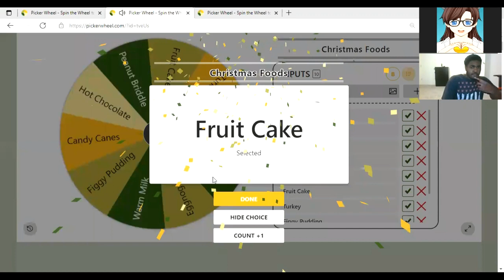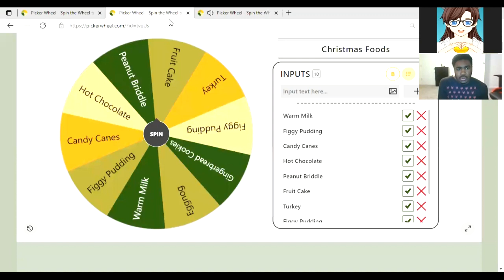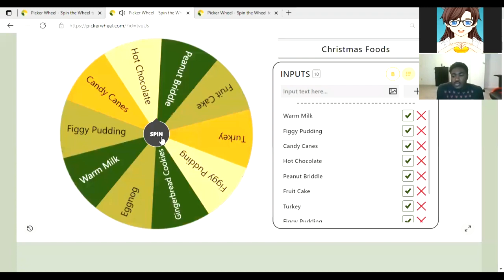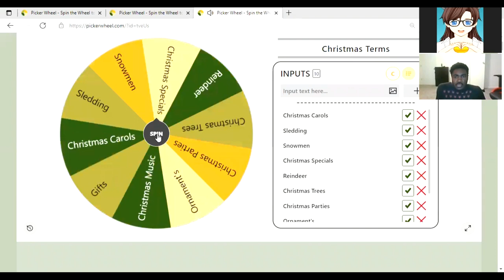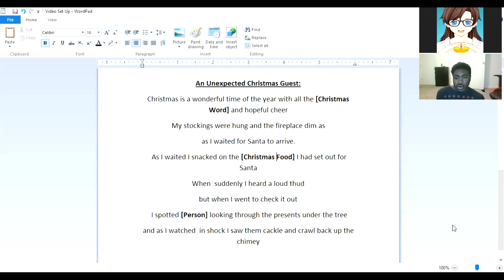Christmas Mab Libs w/ TB Stories!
Special Thanks To Tyrae! Check him out!

-MP3Caprice.com

-httpsdownloads.khinsider.comgame-soundtracksalbumsonic-adventure-2-original-sound-track1-

End Screen Song: "Christmas Wrapping" (The Waitresses)